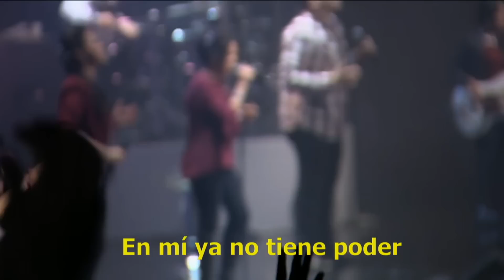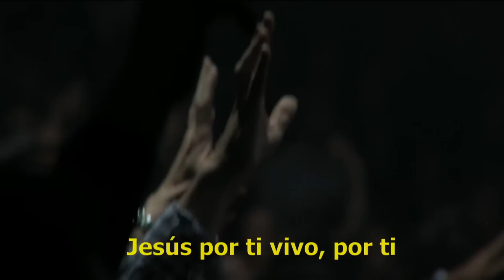Gracia Sin Fin - Su Presencia (Scandal Of Grace - Hillsong United) - Español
Autor: Hillsong United - Año: 2013 - Intérprete: Diana Julio & Henry Gonzalez (Su Presencia)

Su gracia nos dio
Por mi en la cruz el sufrió
Mi pecado lavó.
Siendo inocente murió

Mi mente no puede entender
Cuán grande tu amor por mí es.
Tu gracia sin fin
Moriste por mí,
Y ahora vivo estoy.

Todo lo entrego
Ser como tú, es mi deseo,
Eres mi único anhelo,
Jesús mi esperanza eres tú.

La muerte vencida fue
En mi ya no tiene poder.
La cruz me enseña a vivir
Y amarte con todo mi ser.

Tormentas y vientos vendrán
Tus manos me protegerán

Es por ti
Jesús por ti vivo
Por ti
Por ti,
Por tu grande amor
Mi alma vivirá.

Es por ti
Por ti
Por ti,
Mi alma vivirá.